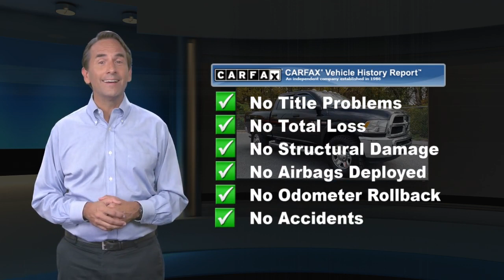Certified 2018 Ram 2500 Tradesman, York, PA 730176A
End Of Year Holiday Sale!...Our Lowest Prices Yet!...TRADESMAN 2500 CREW CAB 6.4L HEMI V8, 4X4. CHROME PACKAGE, OFF-ROAD PACKAGE, 4.10 GEARS, BLUETOOTH, TOW MIRRORS, PARKING SENSORS AND MORE. Ram Certified Pre-Owned means you not only get the reassurance of a 3Mo/3,000-Mile Maximum Care Limited Warranty, but also up to a 7-Year/100,000-Mile Powertrain Limited Warranty, a 125-point inspection/reconditioning, 24/7 roadside assistance, rental car benefits PLUS HERE AT STETLER YOU'LL RECEIVE FREE LIFETIME PA STATE INSPECTIONS ALSO YOUR FIRST TWO OIL CHANGES ARE ON US!. THIS RAM 2500 IS LOCATED AT STETLER DODGE CHRYSLER JEEP RAM 1405 ROOSEVELT AVE YORK. DRIVE BETTER. DRIVE STETLER.

[RLVID:3612:d1c02369116f2308:cb041a789f73a90e:1]